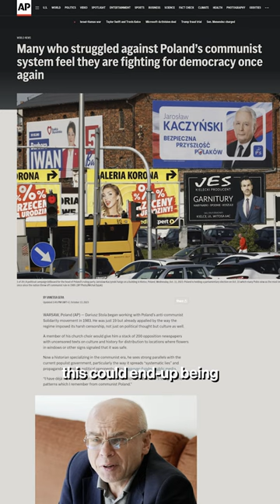Poland's election explained in 1 min